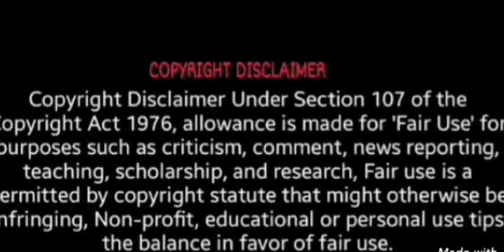Idhayathai thirudathe ♥️ sahana Valli Bhavani | Shiva workout scene